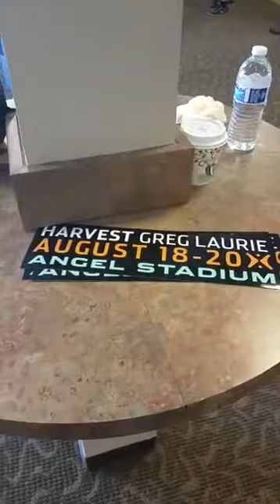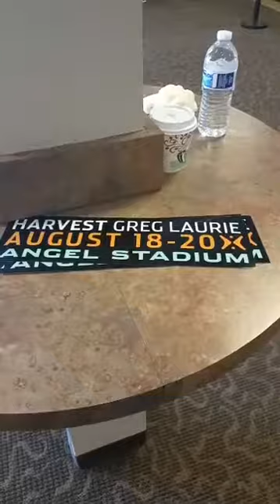the Kingdom Reporter, One more thing